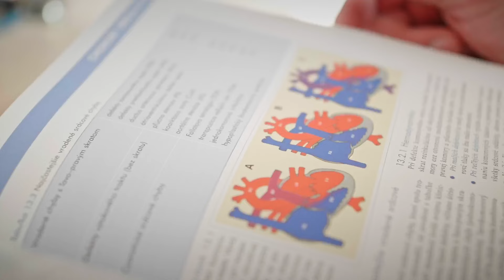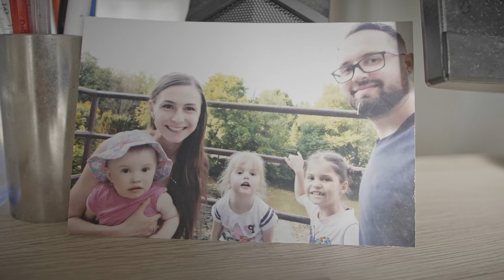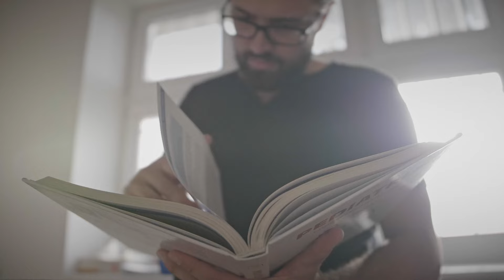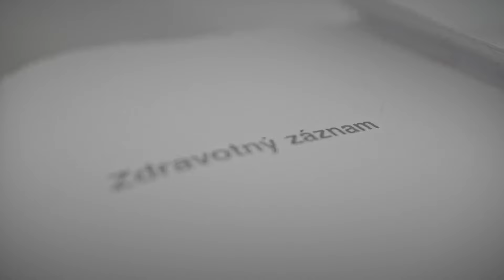Oheň 2023 | Svedectvo- Tomáš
Svedectvo z evanjelizačnej konferencie Oheň 2023.